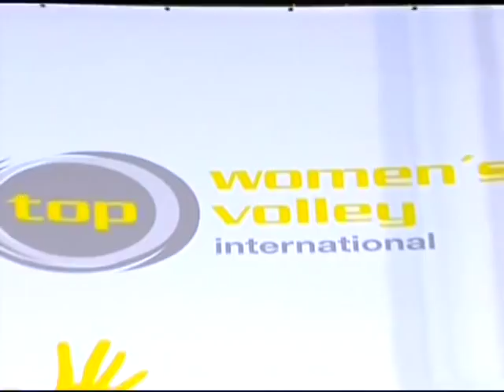Top Volley 2013 - Banana Boat/Praia Clube x RC Cannes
Women's Top Volley International 2013
Parciais : 23/25, 27/25, 26/24 e 25/20.